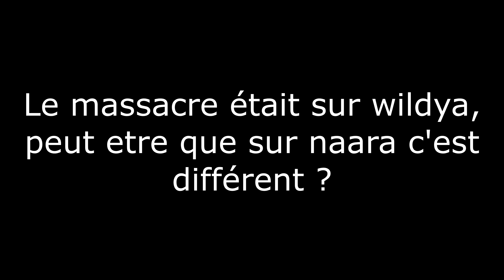Wood - NaaraTF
it's humor of course, no problem with them, just to make a video